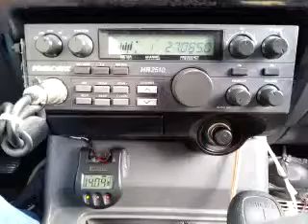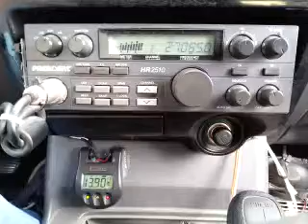03-16-2015 ModSqd HotRodNC